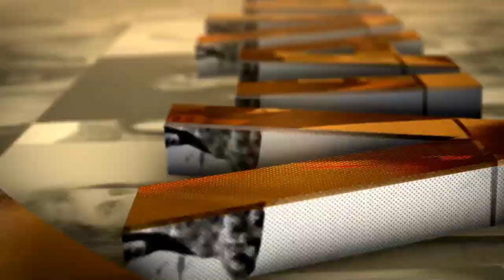Gabriele Vacis al Teatro Civico di Schio per raccontare Luigi Meneghello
Finalmente al Teatro Civico torna Gabriele Vacis per leggere e raccontare Luigi Meneghello. Assieme a lui sul palco Mirko Artuso.
Tornano insieme per rendere omaggio all’amato scrittore maladense.